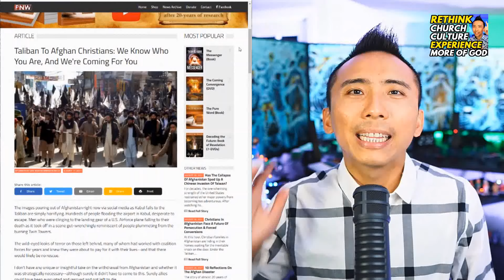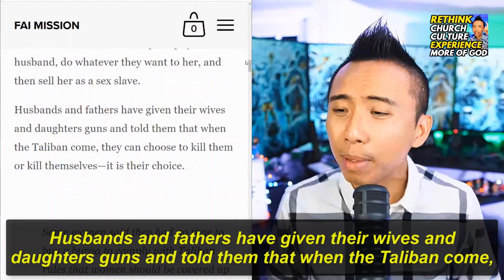SHOCKING Taliban Attacks & Underground Church Leader CRIES OUT! PRAY For Afghan Church!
In light of the recent events in Afghanistan.  The Afghan church and Christians are in desperate need of our prayers and physical support as we can.  May we lift up our brothers in sisters in the faith during this time of trial for them and may their hearts be comforted by the power of the Holy Spirit!  Jesus said in this world you will have tribulation, but take heart, I have overcome the world!  PRAY for the Afghan church today and don't just skip this!